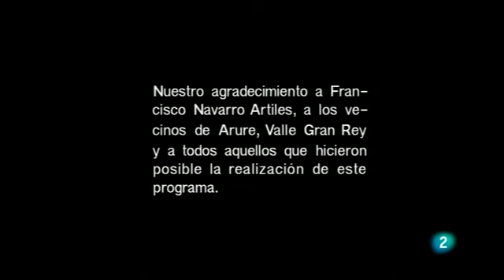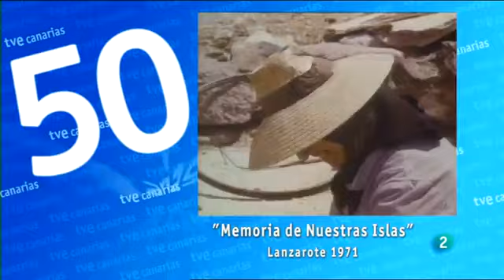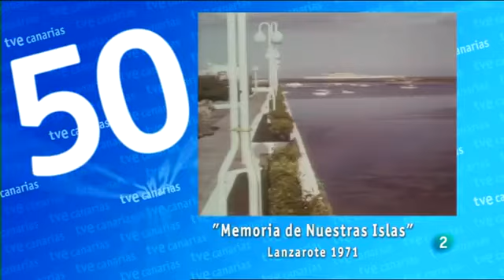Senderos Isleños: LOS RAMOS DE ARURE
Programa dirigido por Alfredo Ayala y Juan Martínez, para Televisión Española en Canarias. Año 1996